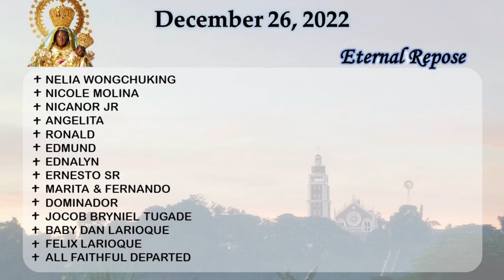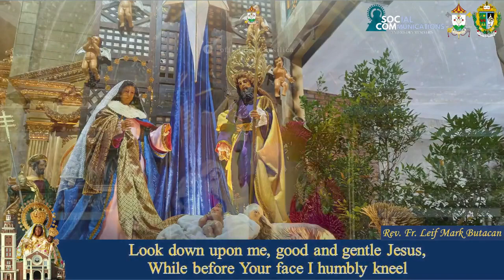EUCHARISTIC CELEBRATION I 26 DECEMBER 2022 I MONDAY I FEAST OF SAINT STEPHEN, THE FIRST MARTYR